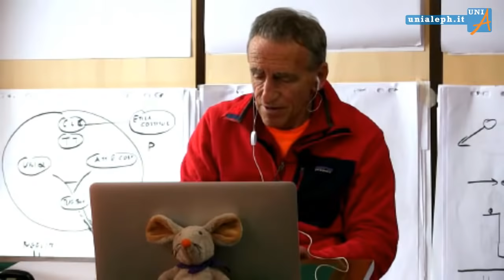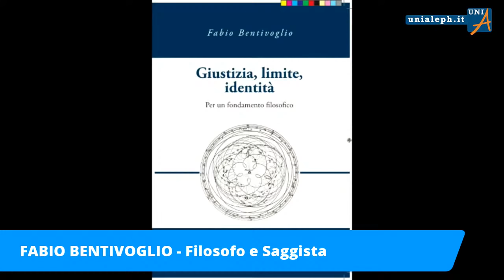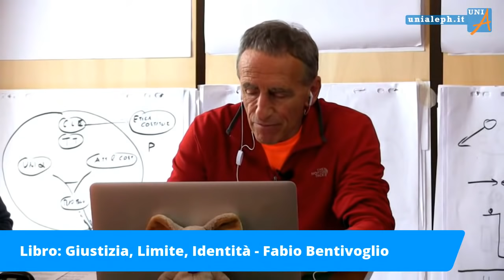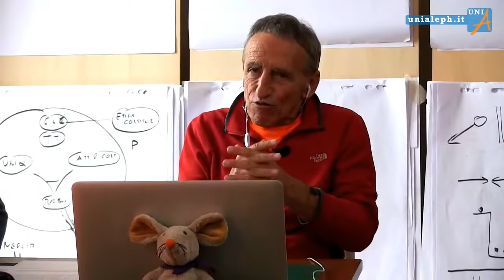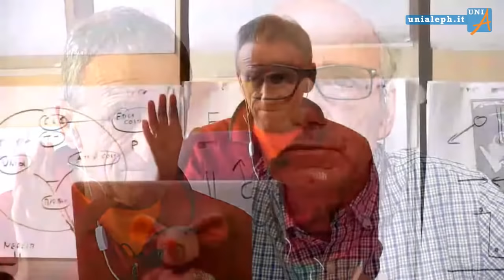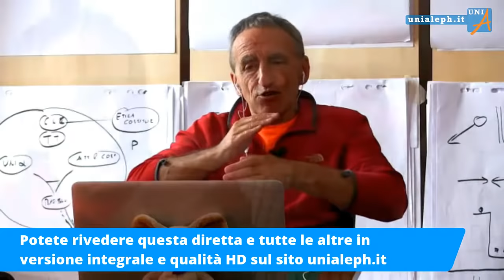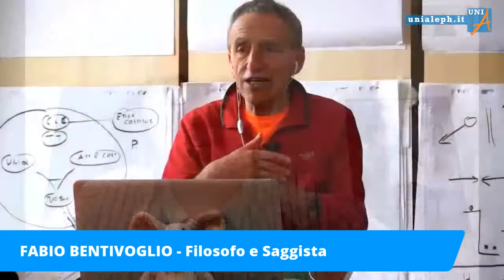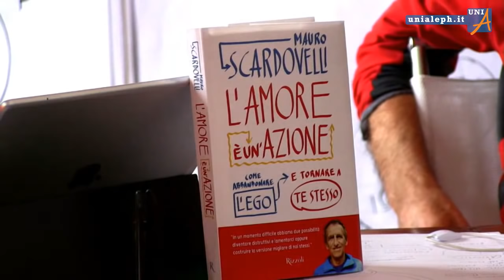Mauro Scardovelli e Fabio Bentivoglio - Giustizia, limite, identità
Seminario 9 Giorno 1
Fabio Bentivoglio, filosofo e saggista.
 Già docente di storia e filosofia, ha collaborato per più di trent’anni con Massimo Bontempelli, con cui ha pubblicato molti manuali scolastici.
 Particolarmente impegnato sul fronte della divulgazione del pensiero filosofico, tiene con regolarità conferenze e seminari pubblici a scopo divulgativo.
 È autore di numerosi saggi e articoli di critica filosofica e attualità politico-culturale (in particolare sul tema della riforma della scuola).
 Nel suo ultimo saggio intitolato “Giustizia, limite, identità”, Edizioni Accademia Vivarium Novum e con prefazione di Serge Latouche, propone una critica, con un fondamento filosofico, alla società della crescita e del marketing oggi dominante.